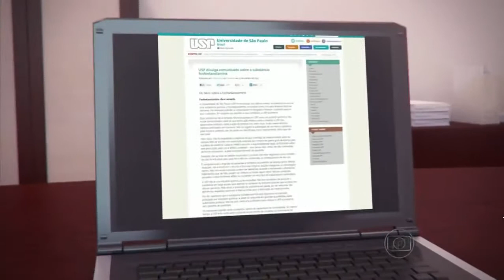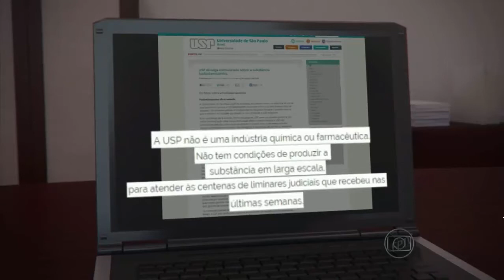Fosfoetanolamina esta liberada, e cápsulas serão enviadas por correio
USP diz que cápsulas contra o câncer serão enviadas a pacientes por correio. Usada no tratamento do câncer, fosfoetanolamina teve entrega liberada.

O Insituto de Química da Universidade de São Paulo (USP), em São Carlos, divulgou um comunicado informando que a fosfoetanolamina sintética não será mais entregue no prédio do instituto e vai ser enviada pelos Correios para os pacientes com liminares, após a notificação judicial. A substância, que ainda não foi testada clinicamente e não tem autorização da Agência Nacional de Vigilância Sanitária (Anvisa), foi desenvolvida por pesquisadores da instituição e vem sendo solicitada por pessoas com câncer.
A alta demanda já preocupa a universidade que divulgou um comunicado no site informando que não tem condições de produzir a substância em larga escala para atender às liminares, "que serão cumpridas dentro da capacidade da instituição".